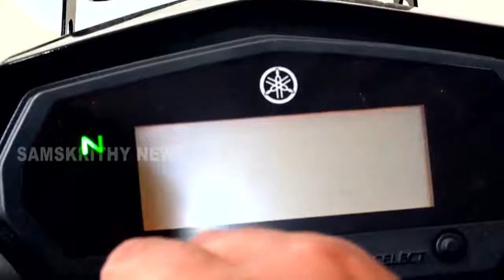Gopinath muthukad മജീഷ്യൻ ഗോപിനാഥ് മുതുകാട് കോന്നി റിപ്പബ്ലിക്കൻ സ്കൂളിൽ.!!!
സംസ്കൃതി ന്യൂസ്‌ ടിവി